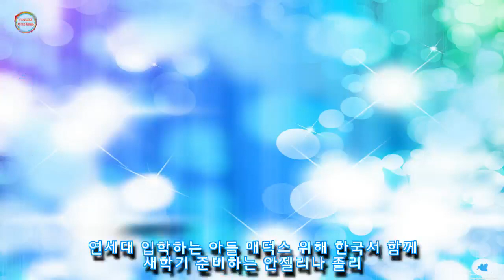연세대 입학하는 아들 매덕스 위해 한국서 함께 새학기 준비하는 안젤리나 졸리